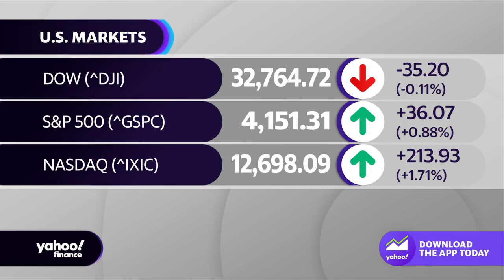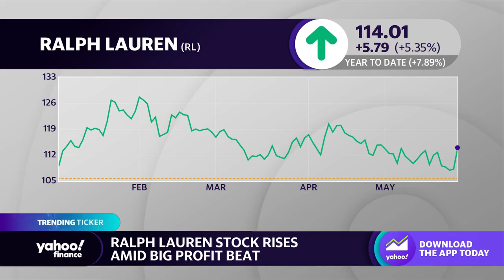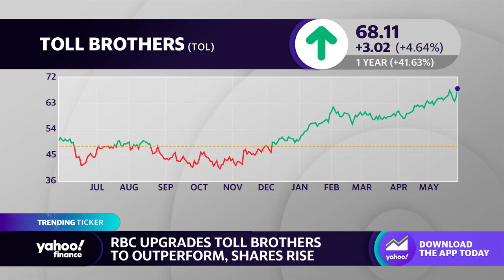Ralph Lauren and Toll Brothers: Stocks to watch May 25, 2023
Yahoo Finance Live anchors Akiko Fujita and Seana Smith break down the stock performance of Ralph Lauren and Toll Brothers trending after Thursday's closing bell.